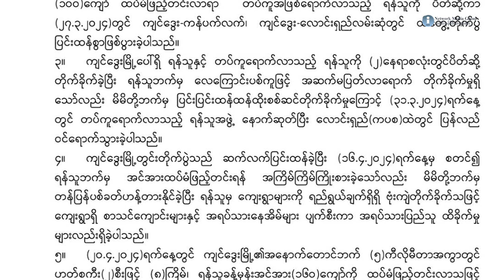ကျင်ဒွေးမြို့ကို သိမ်းပိုက်မယ်လို့ ချင်းညီနောင်ပြော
ချင်းပြည်နယ် ကန်ပက်လက်မြို့နယ်၊ ကျင်ဒွေးမြို့ကို သိမ်းပိုက်နိုင်ဖို့ ချင်းတော်လှန်ရေး ပူးပေါင်းတပ်ဖွဲ့တွေက ထိုးစစ်ဆင်တိုက်ခိုက်နေတယ်လို့  ချင်းအမျိုးသား အဖွဲ့ချုပ် - CNO က ထုတ်ပြန်ပါတယ်။